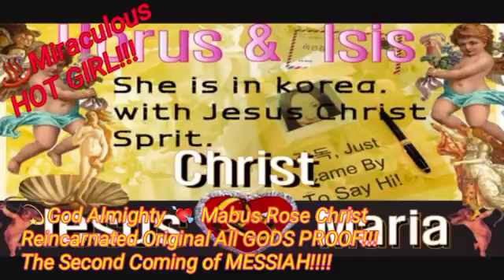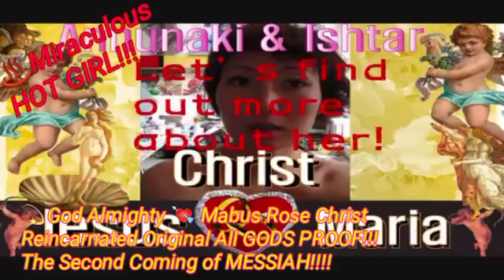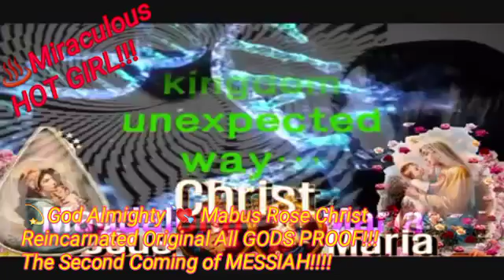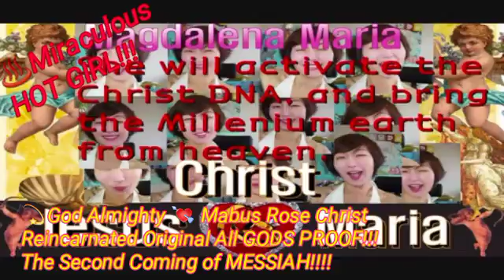♨ God Almighty Mabus Christ Reincarnated Original All GODS Proof